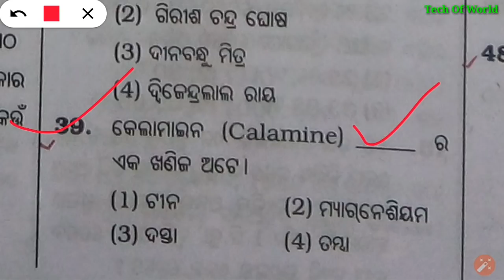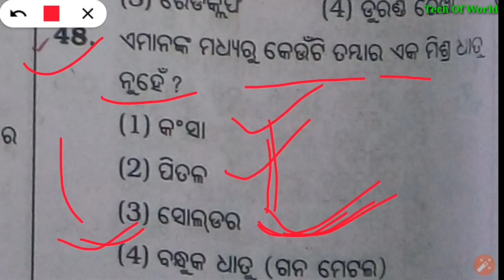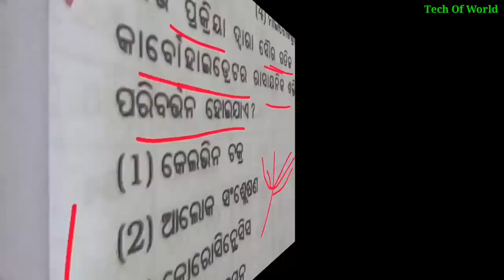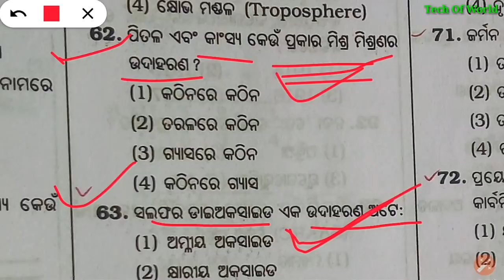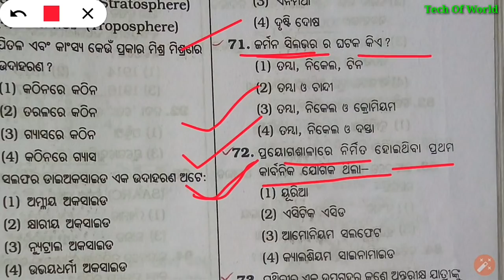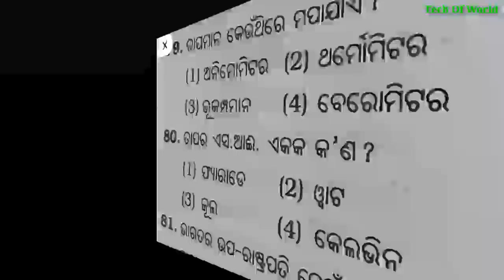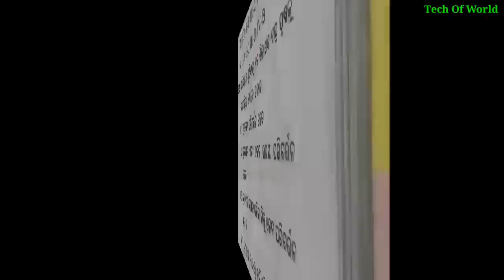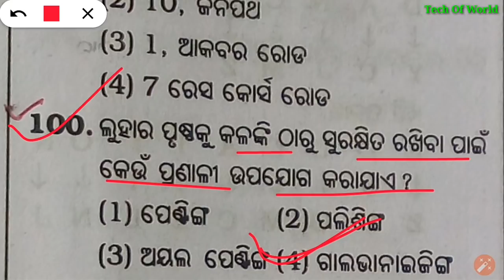Railway Previous Year Questions in Odia !! Part - 6 !! Railway Group d Question Paper 2014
Railway Previous Year Questions in Odia !! Part - 6 !! Railway Group d Question Paper 2014 Odia

railway group d question paper 2014 , railway station master exam question paper
railway station master exam question paper in hindi ,indian railway survey question , railway interview questions and answers, technical rrb telugu model papers, railway maths solved paper in hindi